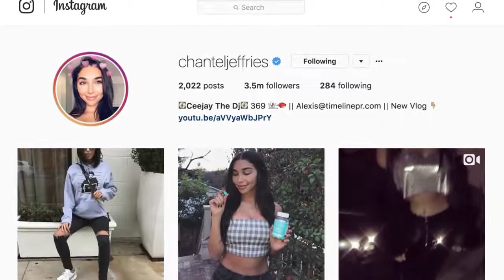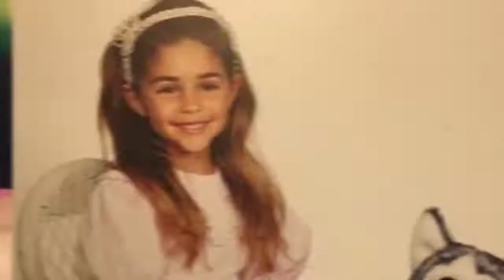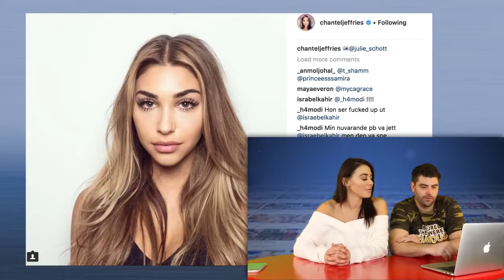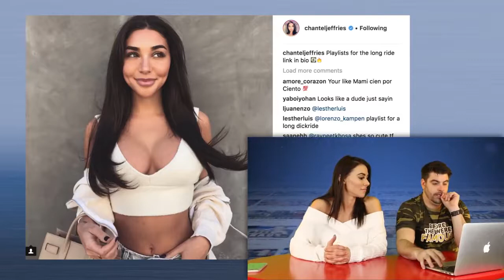BABE OF THE DAY | CHANTEL JEFFERIES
TODAY'S BABE OF THE DAY is CHANTEL JEFFERIES